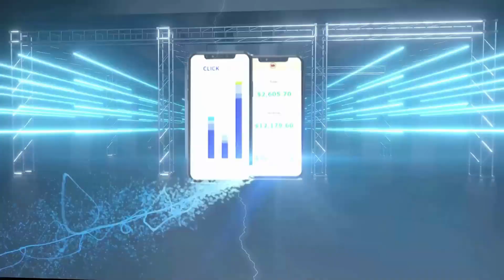AI Commissions 2024